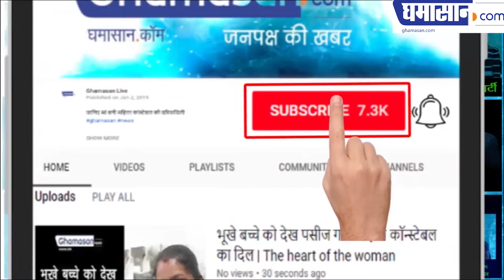Mahakal Bhasm Aarti | Ujjain Temple | Madhya Pradesh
mahakal bhasm aarti |ujjain temple | भोलेनाथ | live darshan | india's best
महाकाल मंदिर उज्जैन में भस्म आरती में भी धांधली